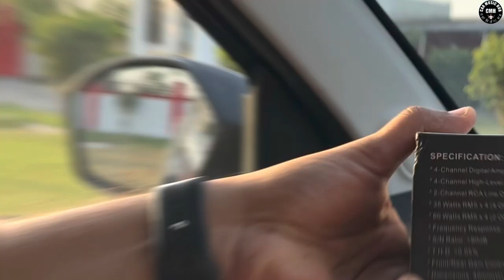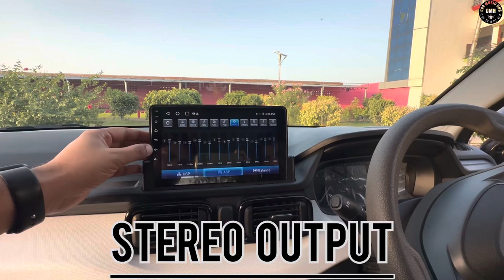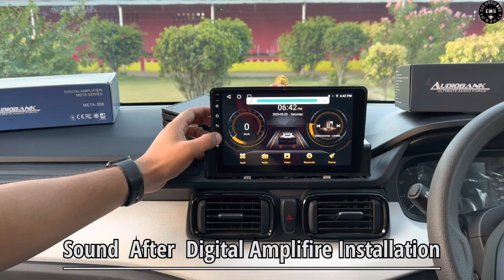Boost 🚀 Android Stereo Sound 🔊| Digital Car Amplifier | Car Audio Bank | Mini Amplifier for Car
Swastik Audiolines Pvt. Ltd.

4-channel digital Amplifier for Android player
4-Channel High- Level input
2-channel RCA Line output for powerful Subwoofer
35 watts Rms *4
60 Watts Rms*4

Front/Rear Gain control
Dimension : 40mm (H)*100(W)*121mm(L)